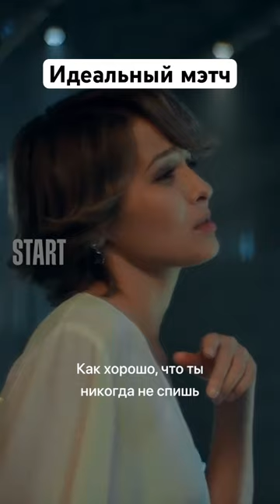Идеальный мэтч || «Жить Жизнь»